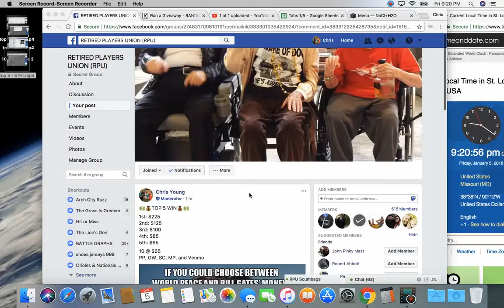top 5 6 fri